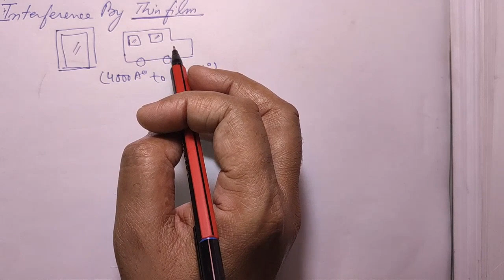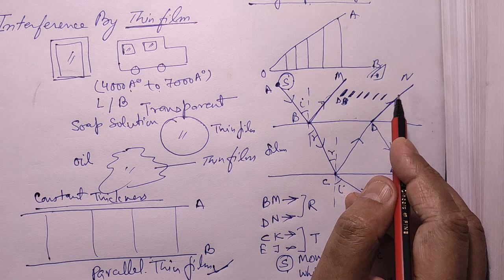B-Tech ENGINEERING PHYSICS ||THIN FILM || INTRODUCTION || BY DR.S.K.SRIVASTAVA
DEAR STUDENTS!
In this video,i am going to give an detailed explanation of the topic "INTERFERENCE BY THIN FILM".So watch the video till end.
On this channel,i am going to explain all the topics of B-Tech Engineering Physics.

THE VIDEO IS CREATED BY
 DR.S.K.SRIVASTAVA
(HOD-APS)
DRONACHARYA GROUP OF INSTITUTIONS,GREATER NOIDA